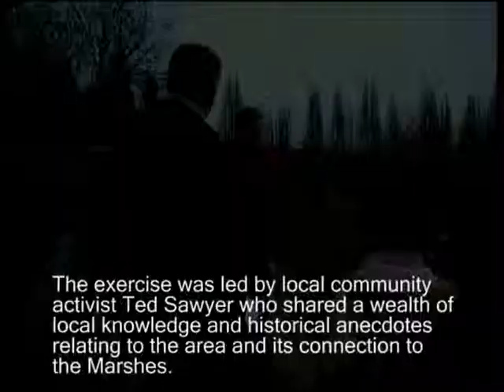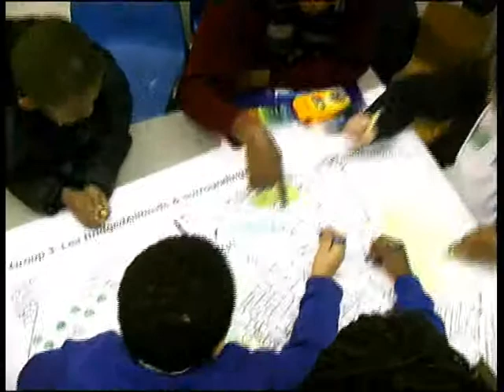Middlesex Filter Beds Photo Mapping Exercise at the E5 club, Hackney part 1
In December 2009, UCL students organised a photo mapping session with the kids from the E5 club in Hackney. Filmed by local resident and activist Teddy Sawyer, a group of kids are encouraged to engaged with the green spaces in their area. This film displays the value that children can draw from learning about the history of their area and the way in which this knowledge can enrich their connection to the spaces around them.